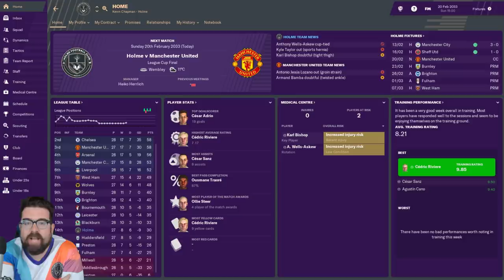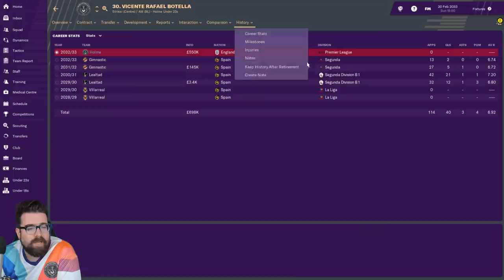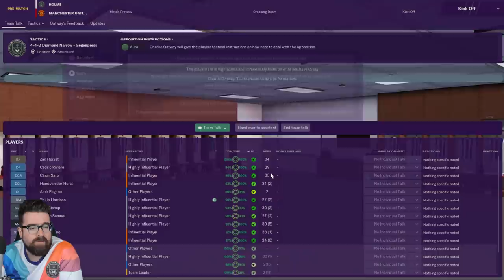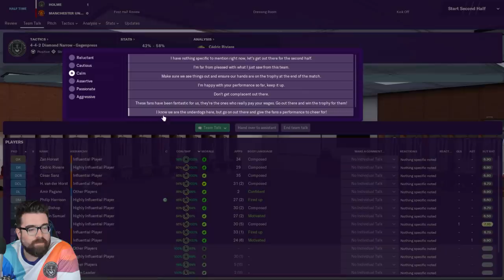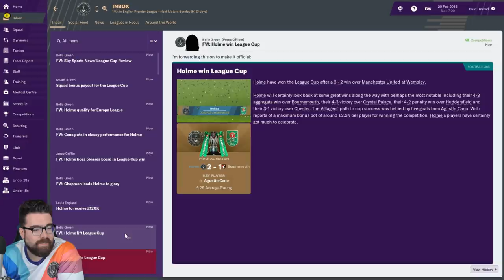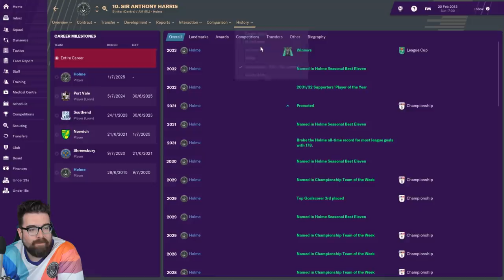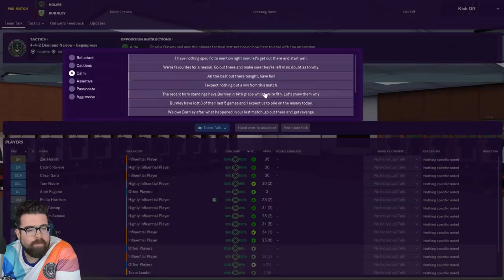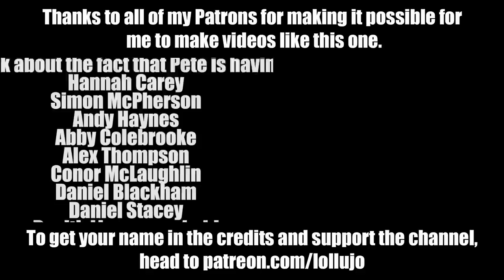HOLME FC FM19 | Part 127 | LEAGUE CUP FINAL | Football Manager 2019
The FM19 create a club series with newly formed Holme FC continues with us facing Manchester United in the League Cup Final and Burnley in the Premier League.

ABOUT LOLLUJO